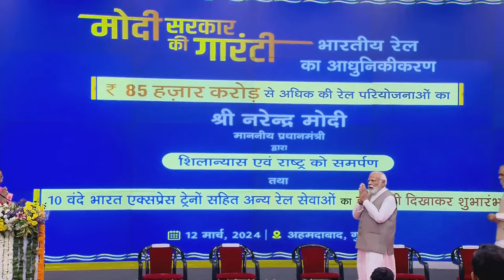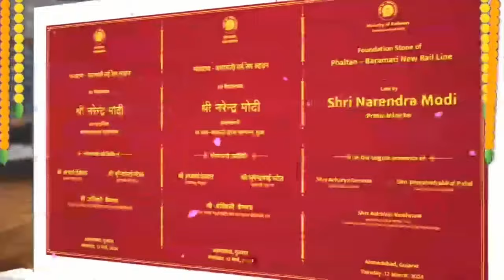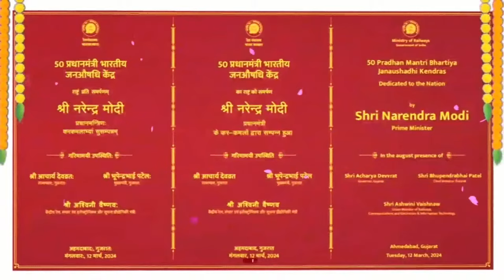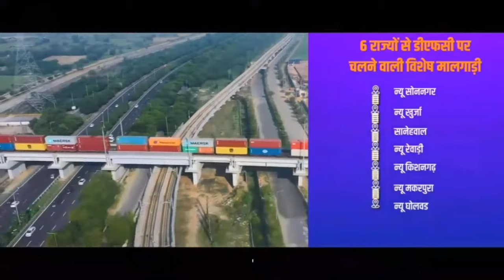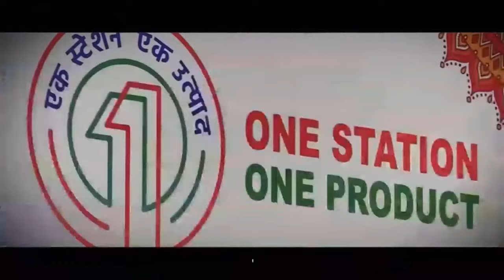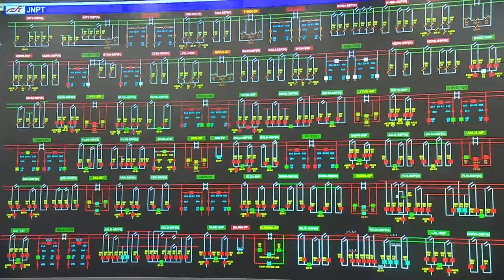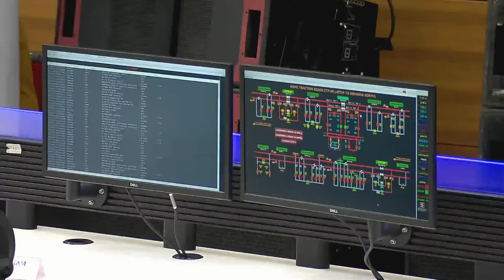LIVE: PM Modi inaugurates, dedicates & lays foundation stone of various projects in Ahmedabad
PM Modi dedicated to the nation and laid the foundation stone of various developmental projects worth over Rs 1,06,000 crores at Dedicated Freight Corridor’s Operation Control Centre in Ahmedabad, Gujarat. He added that in the 75 days of 2024, projects worth more than Rs 11 lakh crores have been inaugurated or foundation stones laid while projects worth Rs 7 lakh crores have been unveiled in the last 10-12 days.